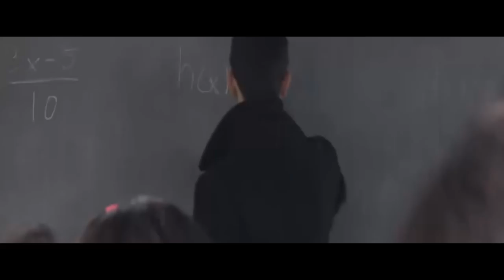trailer oficial de el reemplazante